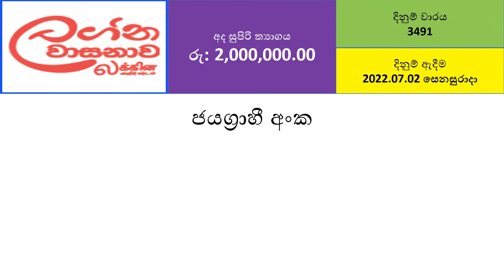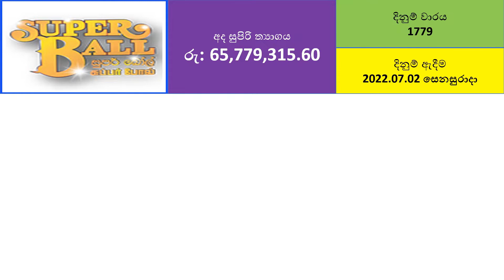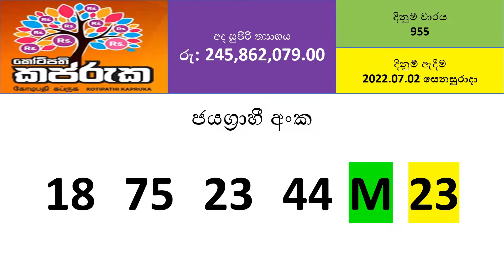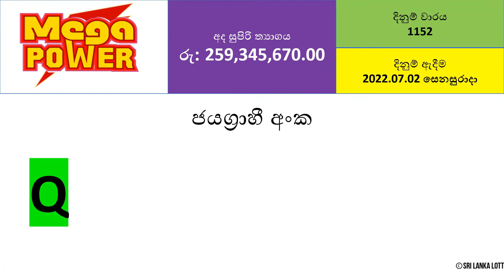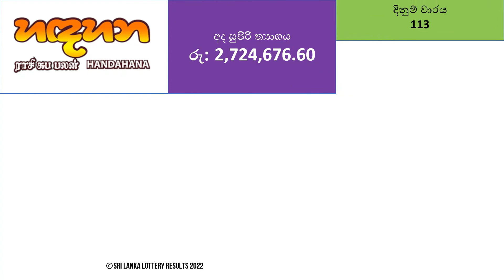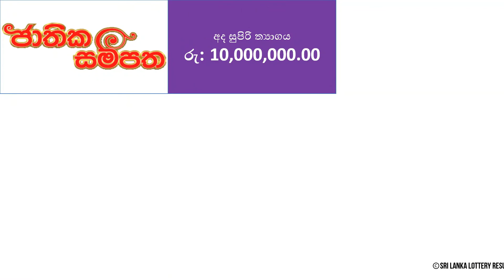All NLB & DLB Lottery Results - 2022.07.02 Saturday | Lotharai Dinum Anka